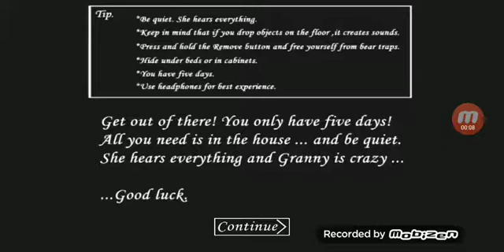Spongebob granny full gameplay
What funny combination of granny and spongebob